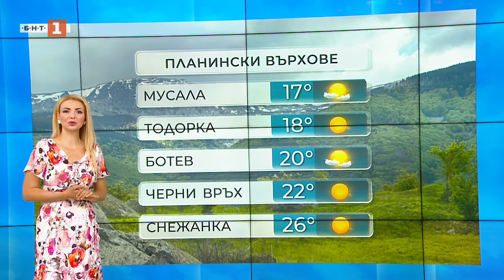Температури до около 42° днес - 16.07.2024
Ще бъде слънчево, след обяд над източните райони и Дунавската равнина с незначителна купеста облачност. Ще духа слаб, в Източна България - умерен вятър от изток-североизток.

Ще бъде опасно горещо, с максимални температури между 37° и 42°, в София - около 37°.

По Черноморието ще бъде предимно слънчево. Ще духа умерен вятър от изток-североизток. Максималните температури ще бъдат между 30° и 35°. Температурата на морската вода е 27°. Вълнението на морето ще е 2-3 бала.

В планините ще е слънчево, след обяд с незначителна купеста облачност. Ще духа до умерен, по билата - временно силен вятър от изток-североизток. Максималната температура на височина 1200 метра ще бъде около 32°, на 2000 - около 24°.

И в сряда времето ще се задържи слънчево и много горещо. Ще духа слаб, по Черноморието -умерен североизточен вятър.

В четвъртък в следобедните часове ще се развие купесто-дъждовна облачност, но само на места в северните и планинските райони ще превали и прегърми. Дневните температури там ще са с два-три градуса по-ниски, но в югоизточните райони все още ще са около и над 40°.

В петък и събота въздушната маса над страната ще е неустойчива. Ще се развива купеста и купесто-дъждовна облачност, и на повече места ще има краткотрайни валежи, гръмотевични бури и градушки, като по-малка е вероятността за явления в Североизточна България. В източните райони вятърът ще остане от североизток, слаб до умерен, а в останалата част от страната ще е почти тихо или със слаб северен вятър. Температурите слабо ще се понижат.